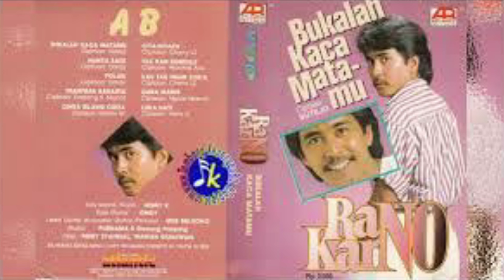Rano Karno - Bukalah Kaca Matamu